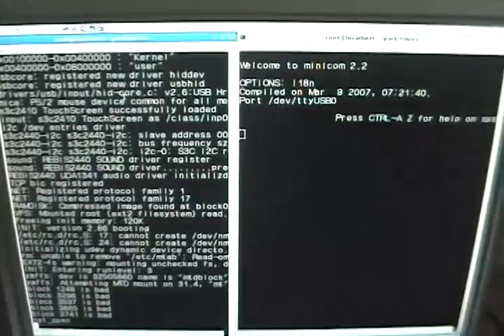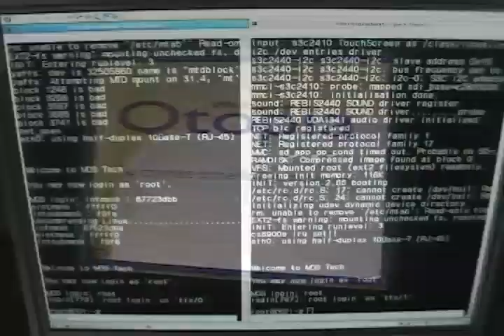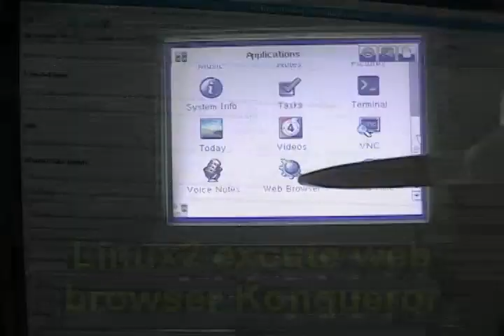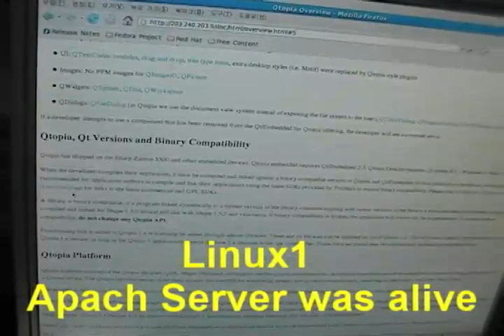Linux + Linux (two operating systems) porting on single CPU embedded board.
embedded linux, qtopia